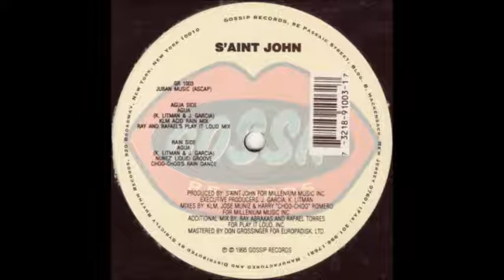S'aint John - "Agua"